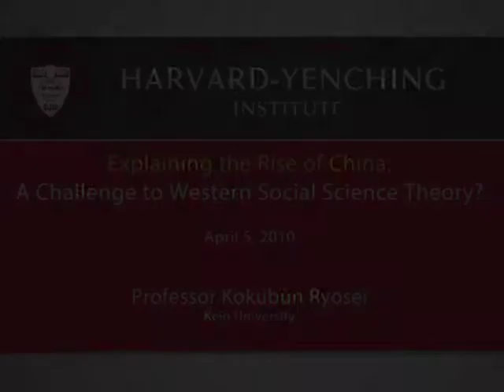Explaining the Rise of China: A Challenge to Western Social Science Theories?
Presentation by Prof. Kokubun Ryosei (Keio University), from the HYI roundtable on "Explaining the Rise of China: A Challenge to Western Social Science Theories?", held at Harvard University on April 5, 2010